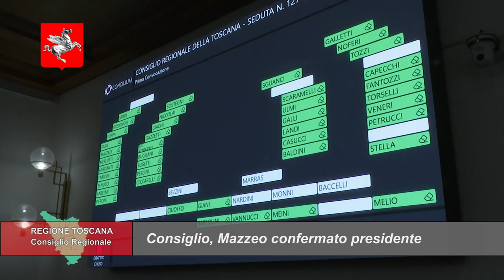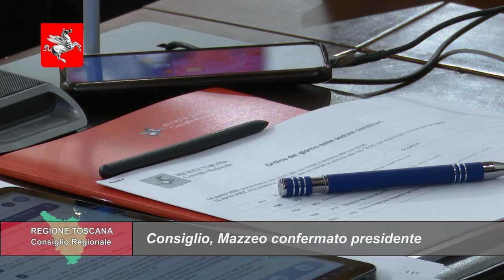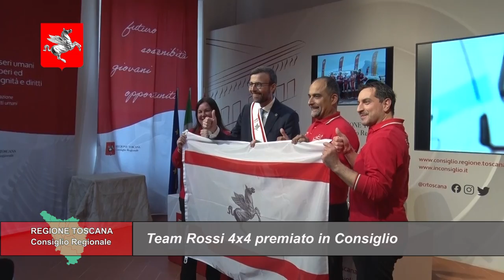TELETRURIA Cronache&Commenti Puntata 16 del 22-4-2023